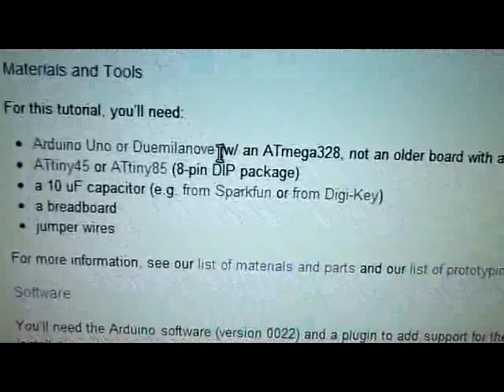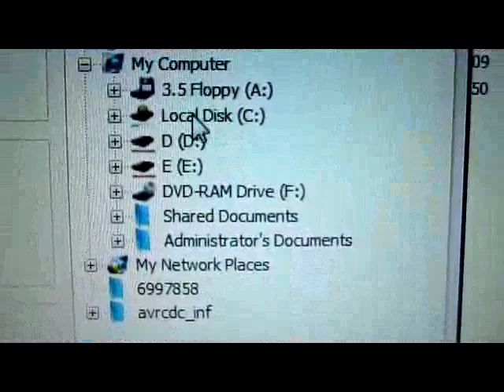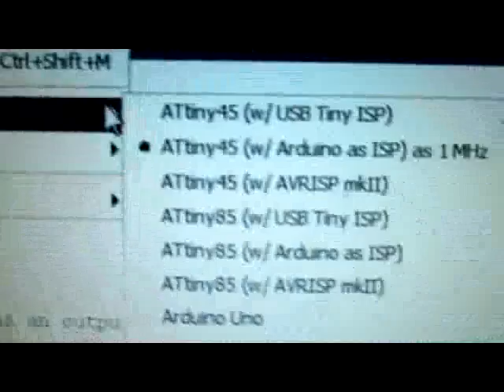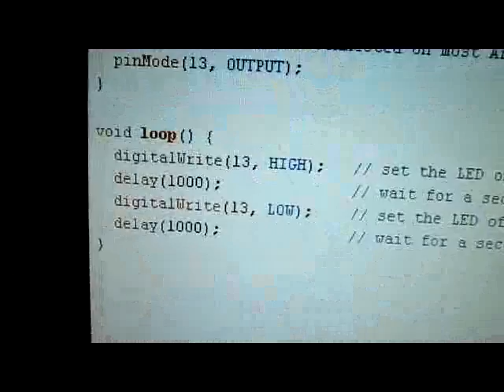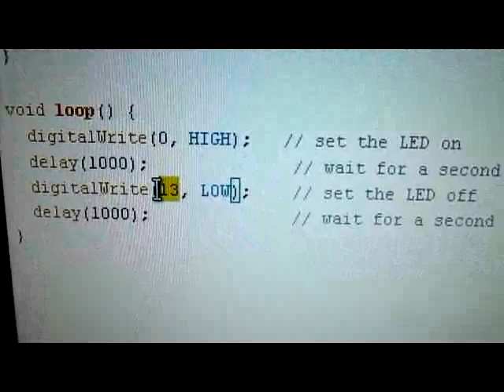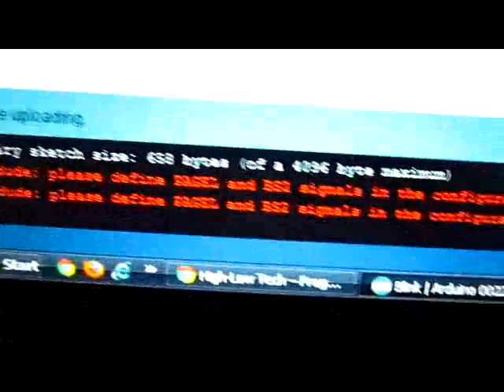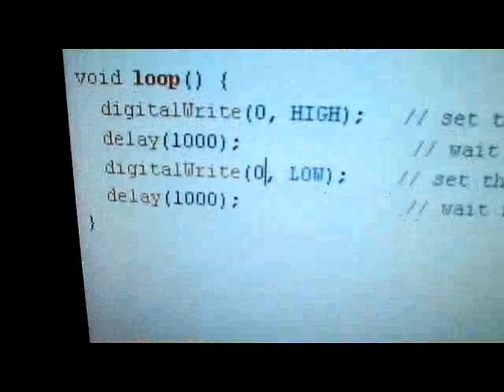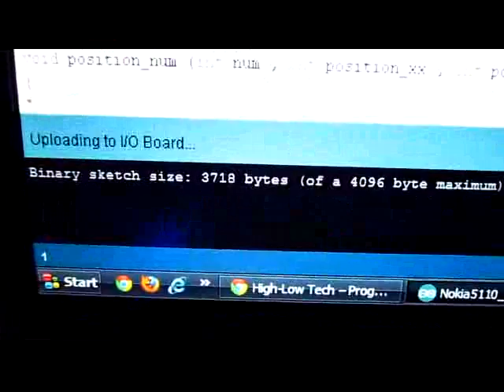Funduino Vs ATtiny45